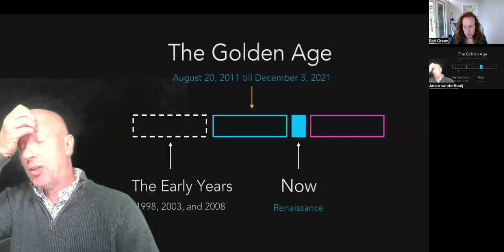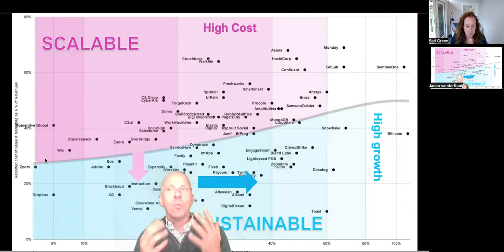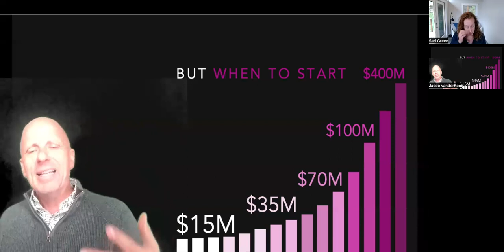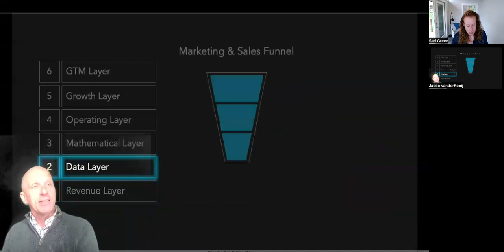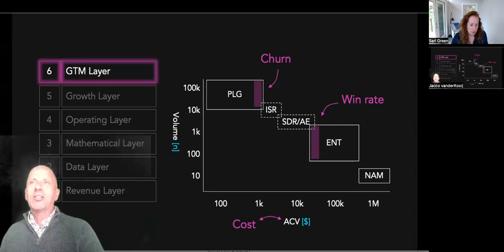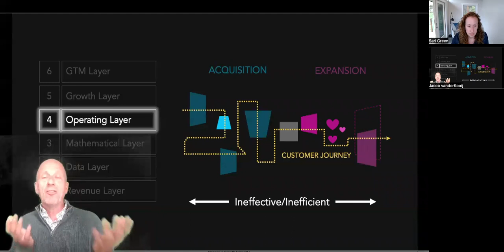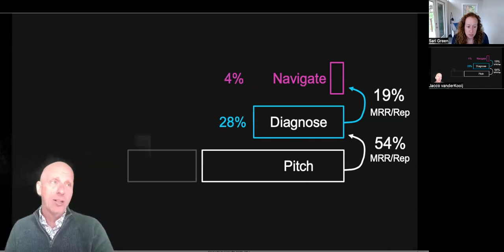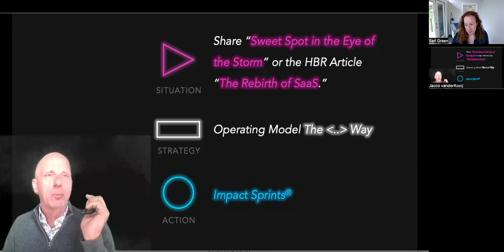An operating model for Recurring Revenue Companies - The Six Sigma for SaaS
This video is ideal for executives of a recurring revenue business that operates anywhere from $20M to $500M in ARR.  It is intended to be shared among the revenue leaders to gain a common understanding of what to put in place over the coming months.

At around $20M, a recurring revenue business starts to operate like a revenue factory.  And like a factory, it is tasked to increase production at a lower cost and produce a higher quality of goods, in this case, customers/revenue, etc.

But most SaaS companies are not built this way... they are built on the use of low-cost resources; they have favored speed over quality and responsiveness to the market over processes.  There has never been an opportune moment to "change" from the freewheeling experience that gets a startup to $10M in ARR to that of a more structured approach that is needed to get a ScaleUp/GrownUp to $100M/$10B in ARR.

Other industries that have had similar issues.  In particular, with growth challenges, out-of-control costs, and a decline in the quality of deliverables, at some point had to establish an operating model and apply an improvement process.

In this video, Jacco explains the concept of GTM and the need for a Quality Improvement process similar to what Agile has done for software.

4m35s) Explain the concept of GTM, a system-wide approach to generating revenue vs. how we are currently structured in sub-systems, each operating in a silo.

6m45s) Sustainable Growth (vs. Scalable Growth) and what goes wrong in many public SaaS companies.

18m00s) How SaaS performed extremely well in every area except Go To Market.

21m20s) The 6 models that together govern recurring revenue operations such as SaaS.

  22m) The Revenue Model
  24m50s) The Data Model
  26m10) Mathematical Model
  29m00s) GTM Model
  32m50s) Growth Model

and finally

34m50s) Operating Model - A 2024 strategic initiative of launching a "Six Sigma" for GTM.  For this, we provide the WbD Recurring Revenue Operating Model as a starter kit.

41m30s)  Use of iterative processes.

43m40s) Where does lack of performance come from, and how can we fix it.

47m40s) Concept of SPRINTS (vs. training). Sprints are focused on improving growth through the coaching of front-line performers on the skill vs the managing of a rep on volume metrics.

49m40s) The most common sprints and their impact.

Learn more from WbD Founder Jacco van der Kooij on LinkedIn

About Winning By Design:
WbD is a global B2B revenue consulting and training company that enables recurring revenue teams to architect sustainable growth. Leveraging its experience with high-growth companies, WbD applies scientific frameworks and proven models to help sales, marketing, and customer success teams at B2B companies and global enterprises maximize their impact. WbD has reinvented the traditional sales funnel with disruptive customer-centric frameworks and methodologies, including the Bow Tie Data Model and the SPICED Methodology, all of which can be accessed as open source. Founded in 2012, WbD is a fully remote company serving 600+ leading organizations worldwide. To learn more about Winning by Design, visit winningbydesign.com.